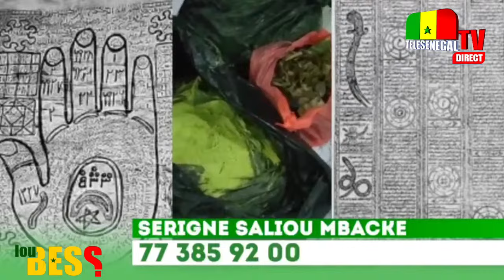Dame Séne déchaînée 🔥 : attaque incendiaire contre Abba et Dj Kheucha ! "da niou yeuk succès..."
Wally seck _ réconciliation Ndéye Ndiaye Banaya, Sidy diop _ Xoulo ABBA, Dame Séne